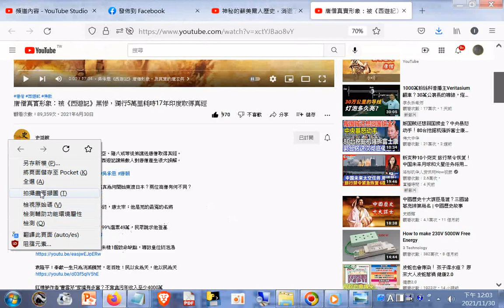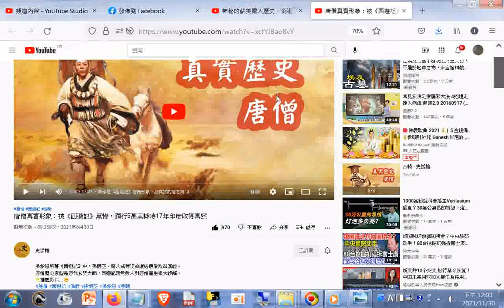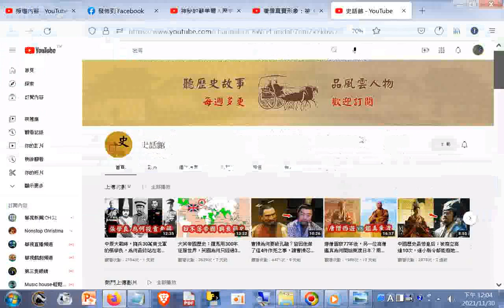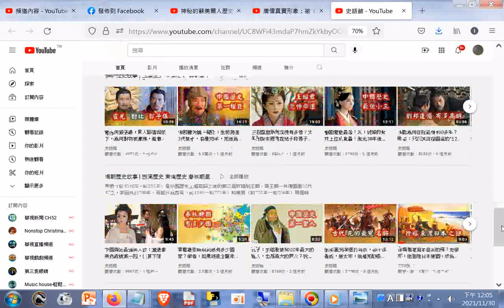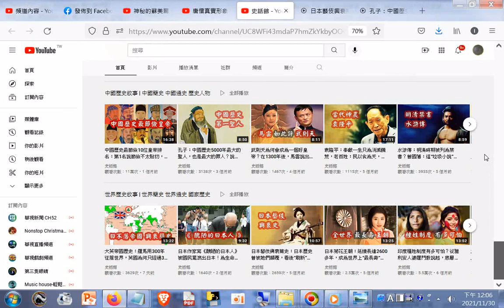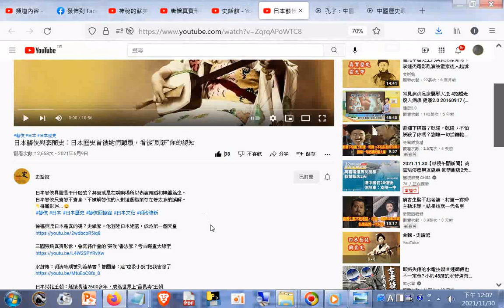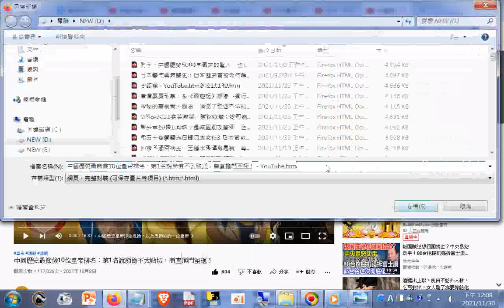唐僧真實形象：被《西遊記》黑慘，獨行5萬里耗時17年印度取得真經+日本藝伎興衰簡史：日本歷史曾被她們顛覆，看後“刷新”你的認知+史話館+孔子：中國歷史5000年最大的聖人+中國歷史最節儉10